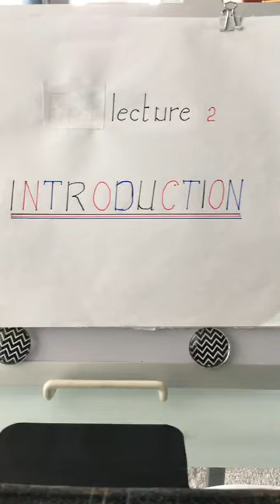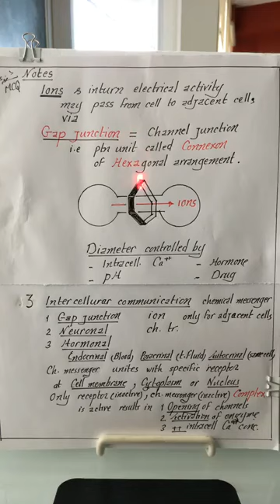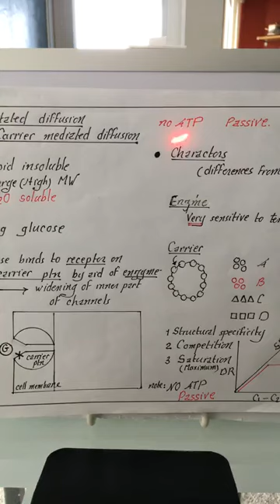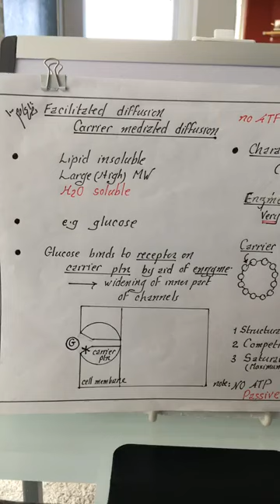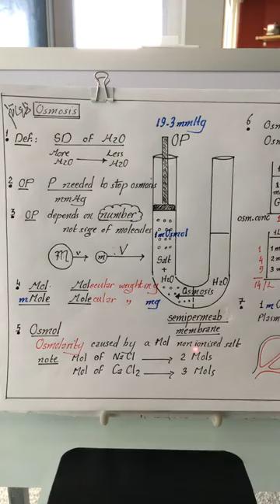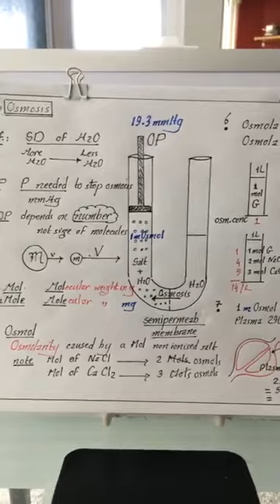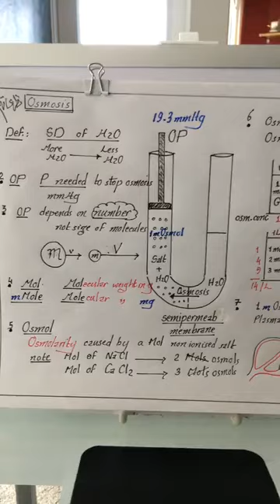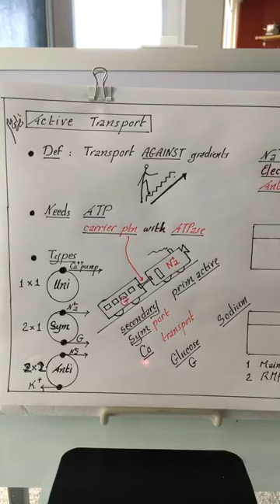Physiology | Introduction | lecture 2 | part 1 | Dr.Nagi | Arabic